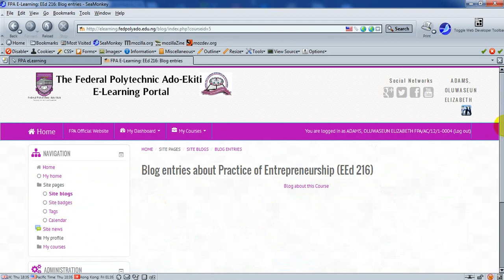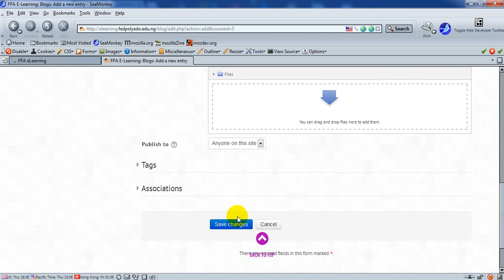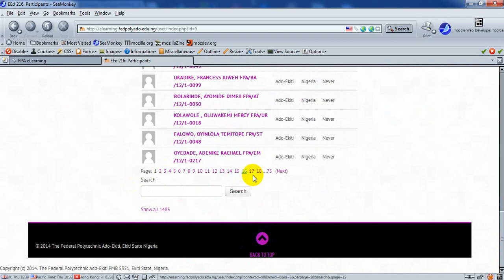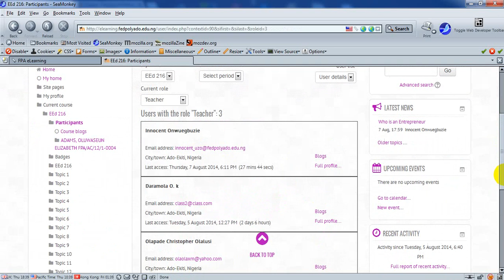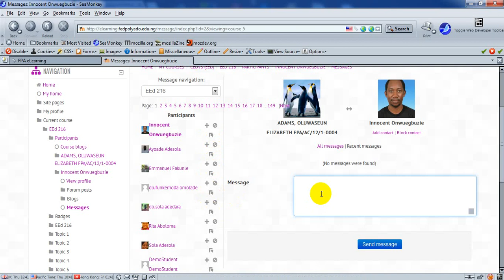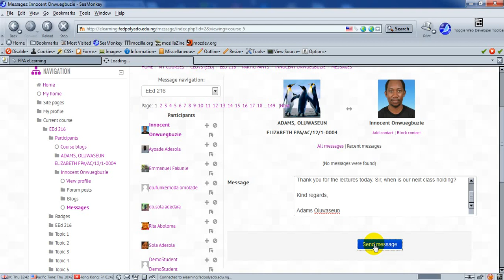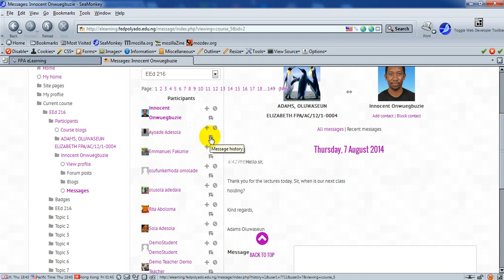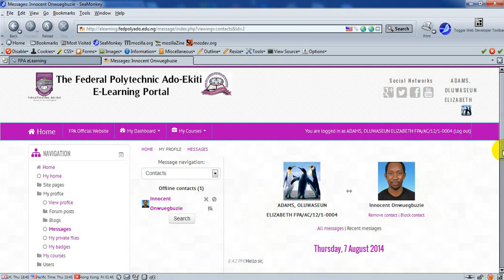Part 3 How to Use Blog Messaging and Check Facilitator and Co Participants Part 3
Federal Polytechnic, Ado-Ekiti E-learning Portal